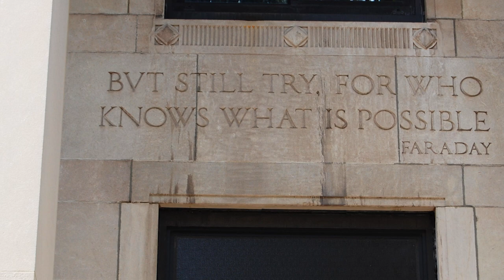Teaching During COVID-19 and the Power of Giving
Don’t miss the chance to hear from two of our faculty members: Monica Chu, ’98 UC alumna and Chemistry Lecturer, and Nicholas Scoville, Joseph Beardwood III, Chair of Mathematics and Associate Professor of Mathematics and Computer Science.

We would like to thank our faculty, staff and students for your role in making this fall semester possible. We hope you will consider making a gift of any size today so we can keep up the hard work this spring. Give online at ursinus.edu/giving2ucday today!